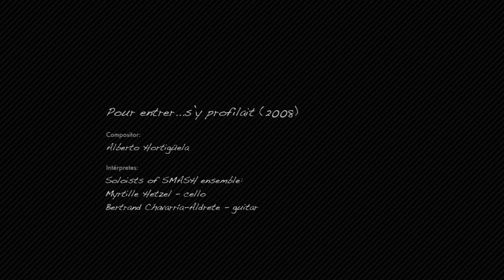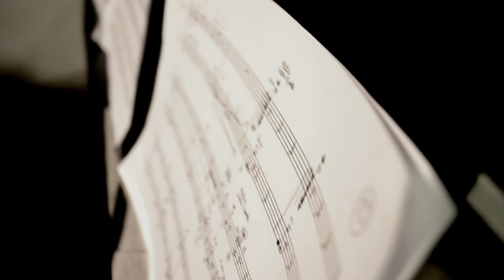Pour entrer...s'y profilait - Alberto Hortigüela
Pour entrer...s'y profilait (2008) - Alberto Hortigüela (Spain, 1969)

(Duo for guitar and violoncello based on a fragment of "Albertine disparue" by Marcel Proust)

Soloists of SMASH ensemble:
Bertrand Chavarría-Aldrete - guitar
Myrtille Hetzel - cello

Production: SMASH (Salamanca, España).